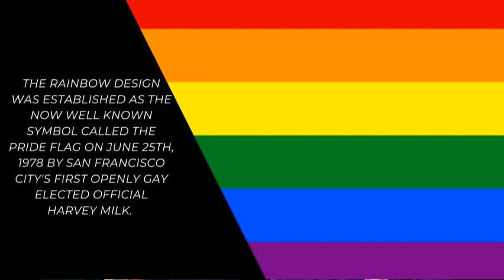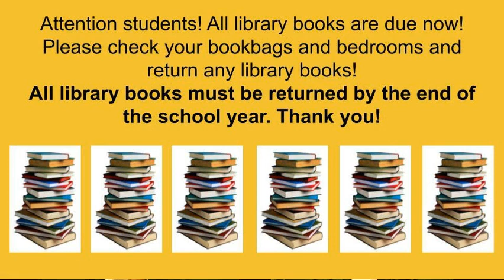Wake Up, Wildcats 6/9/23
Senior Week!!!, Yearbook Pick-up, Pride Month, Library Books, Class of 2024 Shots Needed and Senior Photos